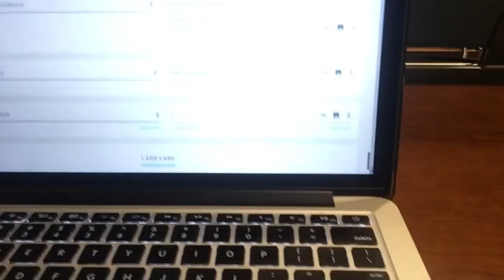The Most Boring Vlog You'll Ever Watch || Vlogmas, December 4th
Hi guys, literally this is the most boring vlog you're ever gonna watch but like it's my day. I'm also having pretty bad computer problems and want to shoot my computer so that's where I'm at. Hope you enjoyed tho!